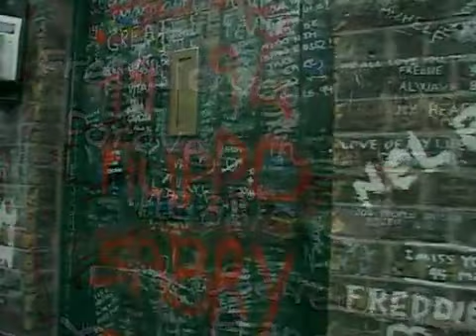Queen - Heaven For Everyone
Heaven for Everyone es una canción escrita por Roger Taylor, baterista de la banda de Rock inglesa Queen, la canción fue escrita durante las sesiones de A Kind of Magic, pero no fue lanzada en ese disco, sino en 1988 la banda de Roger The Cross la lanzó dentro de su primer material discográfico, Shove It con Freddie Mercury como vocalista invitado. Conjuntamente fue lanzado el video clip para TV en donde la vocalización fue de Roger. En 1995 la banda re-trabajó la canción y fue lanzada como 7.ª pista del álbum Made In Heaven y como primer sencillo del mismo, este sencillo alcanzó la posición #2 en los charts británicos.

Letra:
(This could be heaven)
This could be heaven, this could be heaven for everyone
This could be heaven, this could be heaven, this could be heaven for everyone

In these days of cool reflection (reflection)
You come to me and everything seems alright
In these days of cold affections
You sit by me and everything's fine
This could be heaven for everyone
This world could be fed, this world could be fun
This world could be free, this world could be one

In this world of cool deception
Just your smile can smooth my ride
These troubled days of cruel rejection
You come to me, soothe my troubled mind
Yeah this could be heaven for everyone
This should be love for everyone (yeah)
This world should be free, this world could be one
We should bring love to our daughters and sons
Love,love,love,love

Yes!

Listen.
What people do to other souls
They take their lives,destroy their goals
Their basic pride and dignity
Is stripped and torn and shown no pity
When this should be heaven for everyone

This could be heaven, this could be heaven
This could be heaven, could be heaven for everyone
For everyone
For everyone